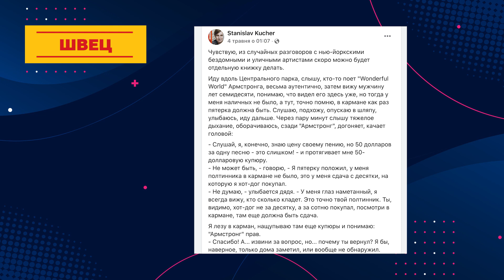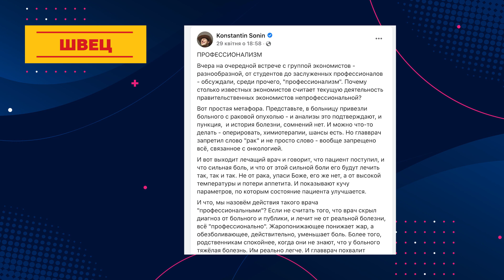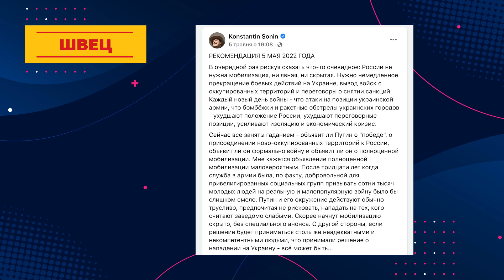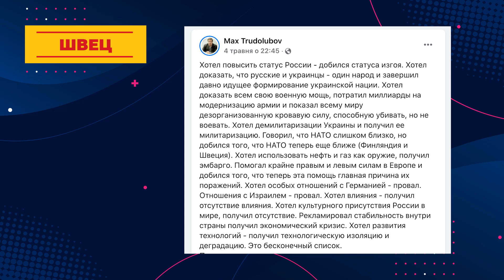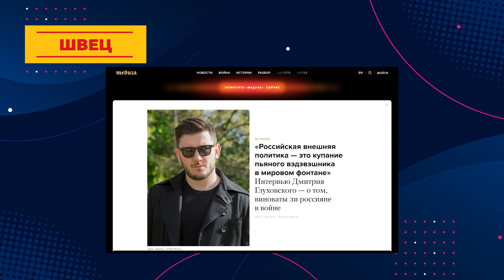Швец. Неочевидные результаты "спецоперации" Путина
В своем еженедельном видеоблоге Леонид Швец поделится мнениями известных российских экспертов, среди которых: журналист Станислав Кучер, экономист Константин Сонин, политолог Кирилл Рогов, журналист Максим Трудолюбов, писатель Дмитрий Глуховский, политолог Александр Морозов, социолог Игорь Эйдман.

00:19 История в парке Нью-Йорка, имеющая отношение к России
03:34 О компетенции кремлевских экономистов
05:28 У России есть только одна правильная мера экономической политики
06:11 Итоги профессиональной деятельности Путина
07:46 "Российская внешняя политика - это купание пьяного вэдэвэшника в мировом фонтане"
09:05 Обида на Запад будет мощнее, чем веймарский синдром Германии
11:11 О настроениях россиян после поражения в войне

Журналист и политолог Леонид Швец поможет услышать голос россиян о России. Смотрите каждый понедельник на телеканале "Новый мир".